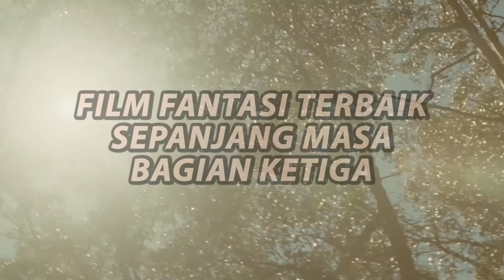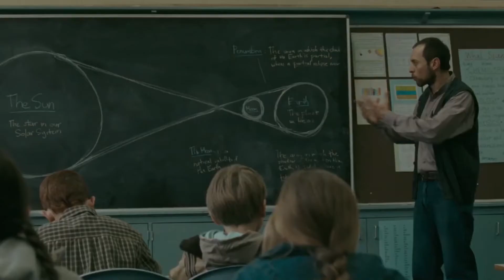PULAU MISTERIUS DENGAN BERBAGAI ANAK ANEH - FILM FANTASI TERBAIK SEPANJANG MASA PART 3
Hai ! Selamat Datang di Fivor !
Segmen ini akan ngebahas 5 hal yang seru abis dengan pembawaan yang cukup santai, yuk tonton videonya sambil seruput kopi.

Hosted by : Nadia

List :
1. Peter Pan (2003)
2. Where the Wild Things Are (2009)
3. Oz the Great and Powerful (2013)
4. Pan (2015)
5. Miss Peregrine's Home for Peculiar Children (2016)